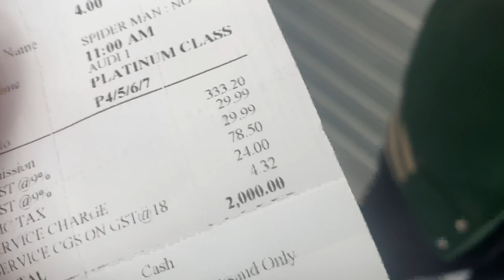Watching spider man no way home in vajra hall/fire in Gangtok /short and simple vlog